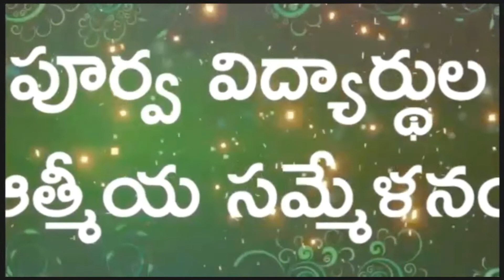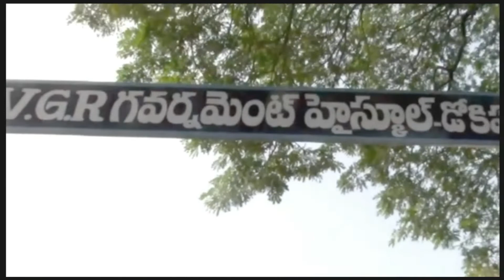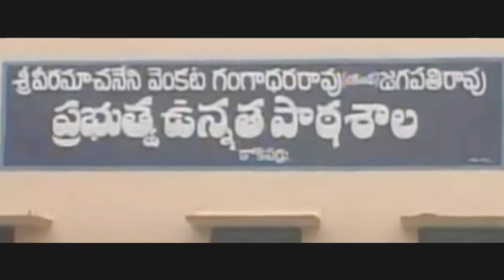1972-73 OLD STUDENTS REUNION - MA CHETTU NIDA PUSTAKAM - PAMIREDDY SUDHEER REDDY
1972-73  OLD STUDENTS REUNION - MA CHETTU NIDA PUSTAKAM  - PAMIREDDY SUDHEER REDDY